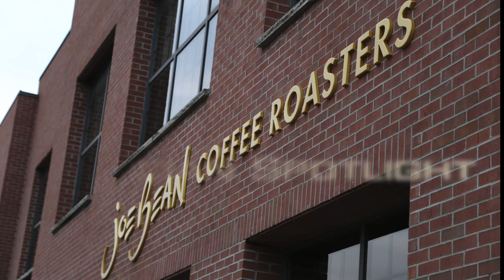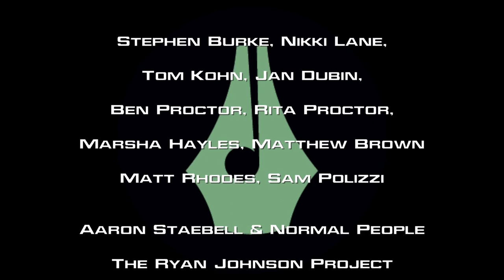Seth Faergolzia's Multibird: Rochester Indie Musician Spotlight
Howdy folks, and welcome to the tenth episode of Season5 of the RochesterIndieMusicianSpotlight, counting down to FIFTY EPISODES! Joining us is an unique artist, a freakfolk, antifolk, and rockband legend, Seth Faergolzia's Multibird! Thank you to Wicked Squid Studios, Bop Shop Records, Bernunzio Uptown Music, Rowe Photo, Video and Audio, Sound Source, Inc., Three Heads Brewing, Joe Bean Coffee Roasters, and YOU for making this show possible!